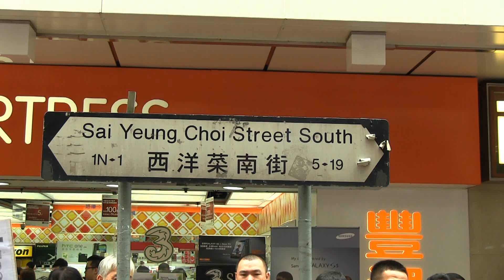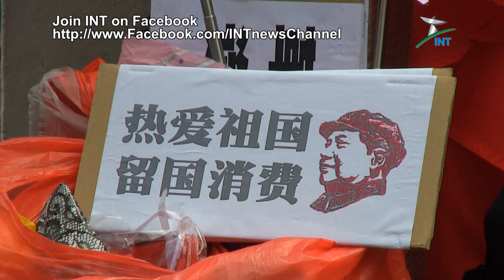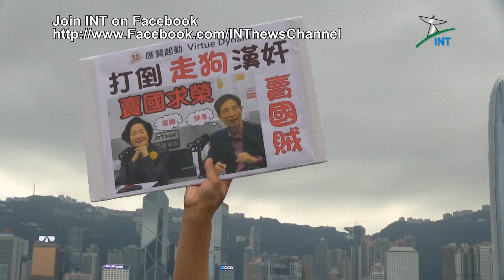2014.05.01 - 《五一「黃金週」》 港人抗議中國遊客 「隨街派金」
Shooting:
CHAN Kin-yuk, INT assistant production officer

Producer:
Eric LO, INT correspondent